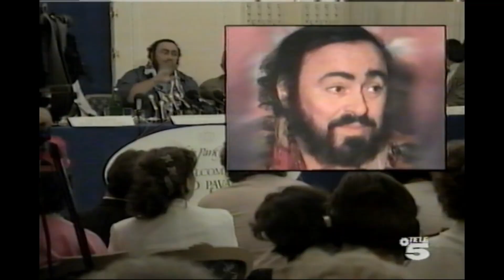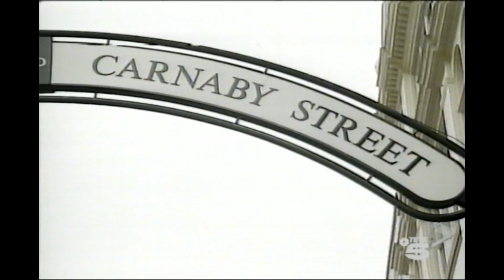Previa Concierto Pavarotti Hyde Park